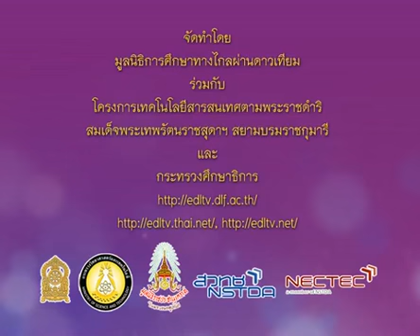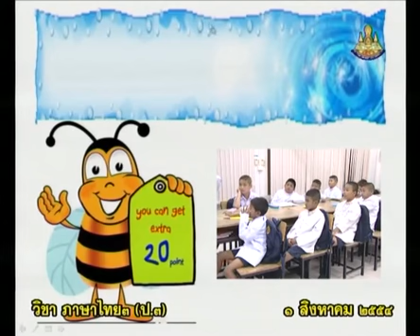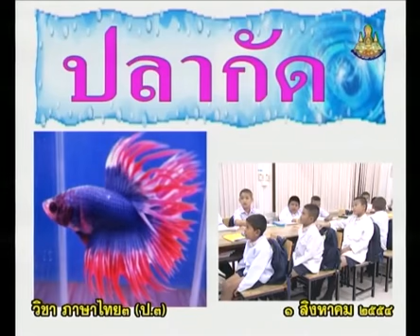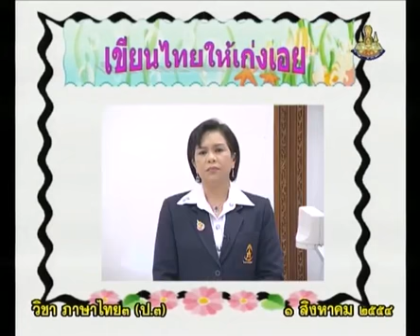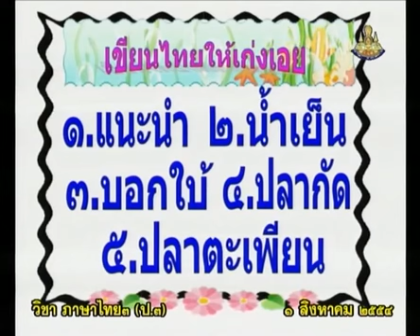166+B+คาบที่1/1+ฝึกอ่านคำนำสู่เขียนไทย/เขียนไทยให้เก่งเอย+thaip3+dltv54p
166+B+คาบที่1/1+ฝึกอ่านคำนำสู่เขียนไทย/เขียนไทยให้เก่งเอย+thaip3+dltv54p
3-หลักภาษา-คำคล้องจอง,คำควบกล้ำ,อักษานำ
3.2 คำควบกล้ำ

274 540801 P3tha B ภาษาไทยป 3